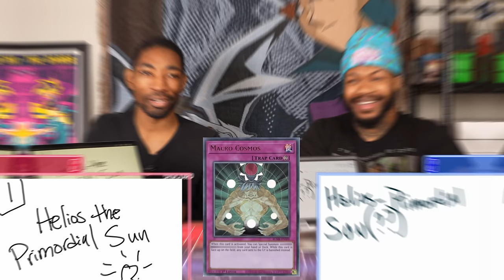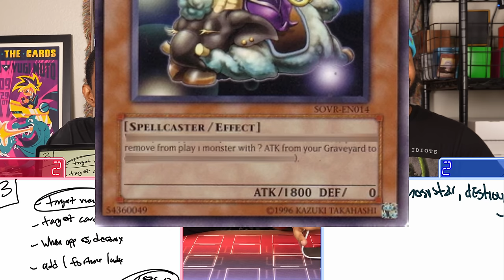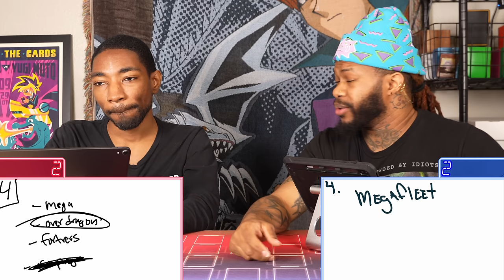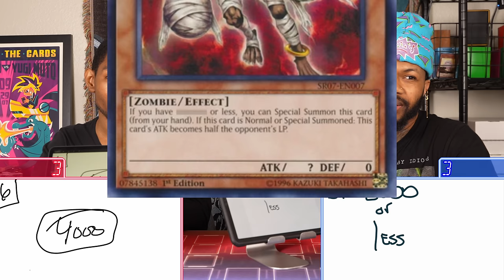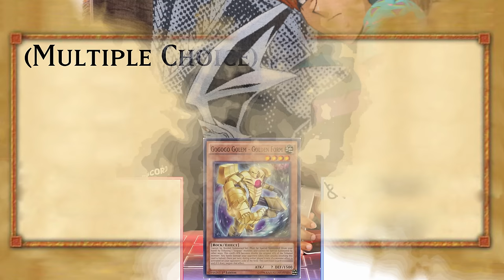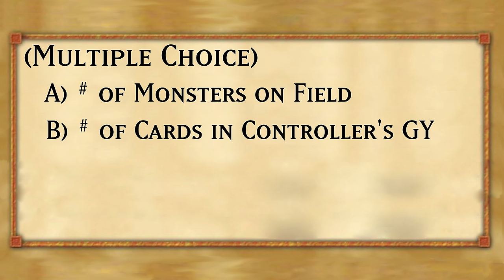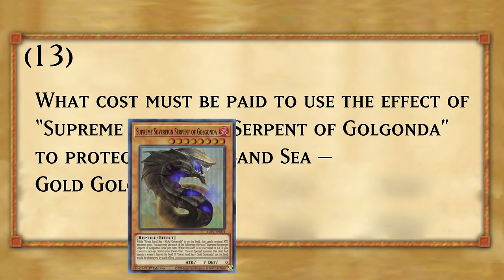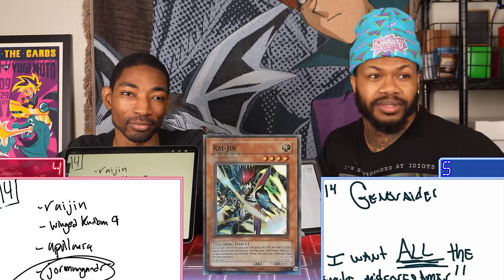You Can Try But You Will Get These Yu-Gi-Oh Questions Wrong.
Paul and Trell are challenged to take a Yu-Gi-Oh quiz but the twist is that all the questions are literally about questions. You'll see what we mean.